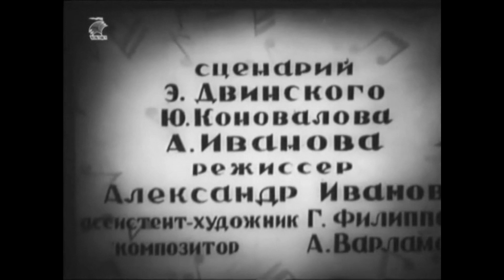Best cartoons | Magical flute | Old Classic Cartoons 1937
About how a hardworking Bear becomes the owner of a magic flute ...
Soyuzmultfilm Film Studio, USSR Moscow 1937

The best cartoons of all time | Top cartoons | Old cartoons | Cartoons of the USSR |